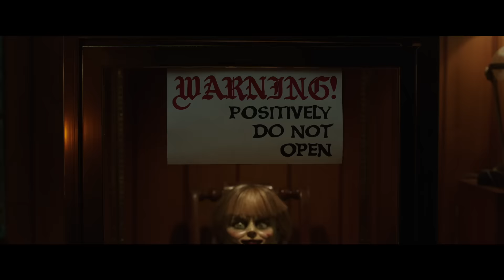Annabelle 3: De Volta Para Casa - Trailer Oficial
No dia 26 de junho, seja bem-vindo ao lar do Universo de Invocação do Mal. Assista ao trailer de Annabelle3 agora.

Em Annabelle Comes Home, terceiro capítulo da bem-sucedida franquia “Annabelle”, da New Line Cinema, estrelada pela infame boneca sinistra do universo de “Invocação do Mal”, o roteirista Gary Dauberman (“A Freira”, filmes “It - A Coisa”, filmes “Annabelle”) dirige seu primeiro filme da franquia “Invocação do Mal”, que já faturou US$1,5 bilhões. Mais uma vez, o filme de terror conta com a produção do criador do universo de “Invocação do Mal”, James Wan, através de sua produtora, Atomic Monster; e Peter Safran, que foi produtor de todos os outros filmes, através da Safran Company.
 Determinados a impedir que Annabelle crie ainda mais caos, os demonólogos Ed e Lorraine Warren trazem a boneca possuída à sala de artefatos que fica trancada em sua casa, isolada em um local “seguro”, protegida por um vidro sagrado e com a benção de um padre. Porém, o que os espera é uma noite de horror, à medida que Annabelle desperta os espíritos malignos na sala, que voltam suas atenções a um novo alvo – a filha de 10 anos dos Warrens, Judy, e suas amigas.
 O filme é estrelado por McKenna Grace (da série de TV “A Maldição da Residência Hill”, “Um Laço de Amor”, “Capitã Marvel”) como Judy; Madison Iseman (“Jumanji: Bem-Vindo à Selva”, “Goosebumps 2 - Halloween Assombrado”) como sua babá, Mary Ellen; e Katie Sarife (das séries de TV “Youth and Consequences” e “Supernatural”) como sua perturbada amiga, Daniela; com Patrick Wilson (“Aquaman”, das franquias “Invocação do Mal” e “Sobrenatural”) e Vera Farmiga (da franquia “Invocação do Mal”, do inédito “Godzilla II: Rei dos Monstros”, da série de TV “Bates Motel”) reprisando seus papéis como Ed e Lorraine Warren.
Dauberman também escreveu o roteiro a partir de uma história criada por Wan & Dauberman. Os produtores executivos são Michael Clear e Michelle Morrissey. A equipe de Dauberman nos bastidores inclui o diretor de fotografia Michael Burgess (do inédito “A Maldição da Chorona”), a desenhista de produção Jennifer Spence (“Annabelle 2 - A Criação do Mal”, “A Freira”) e a figurinista Leah Butler (“Annabelle 2 - A Criação do Mal”).
Uma apresentação da New Line Cinema, Annabelle Comes Home tem estreia prevista nos cinemas a partir de 26 de junho de 2019 e será distribuído pela Warner Bros. Pictures.